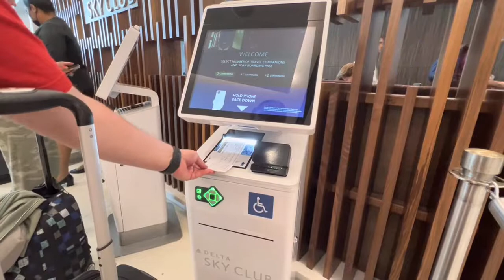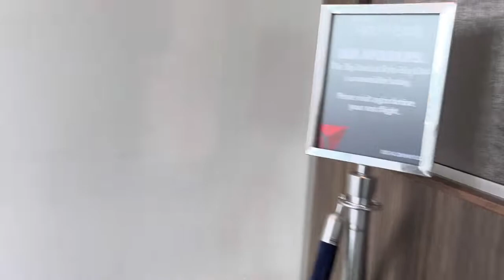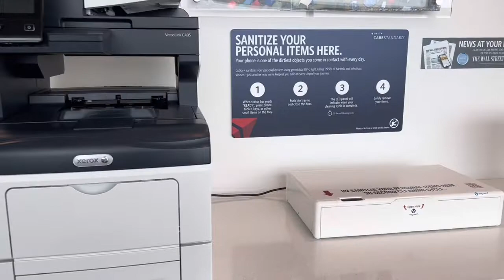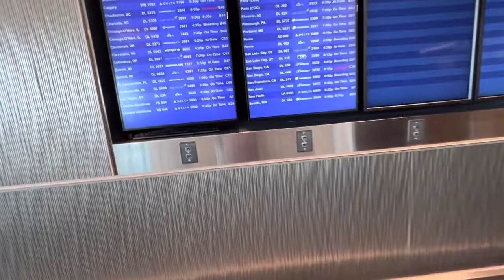Sala vip delta sky club lounge | JFK Airport